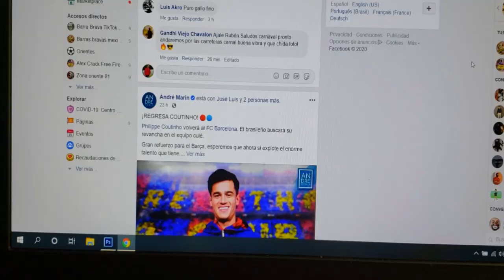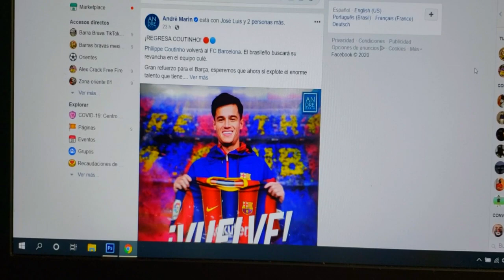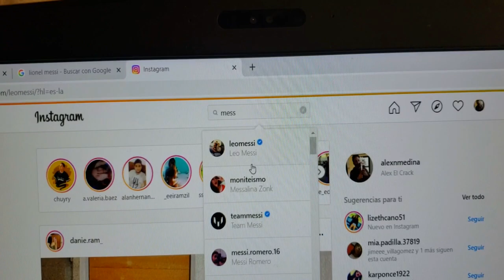🔴 Lionel Messi SE VA del Barcelona 😢 TODA LA VERDAD AQUÍ !!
Messi se va del baevelona, le habría comunicado, al Barcelona su deseo de irse del club, día triste para el futbol :(